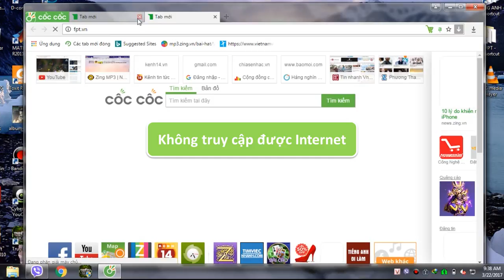Hướng dẫn kiểm tra kết nối modem EP9108W của FPT Telecom